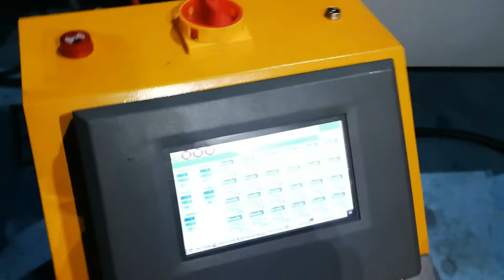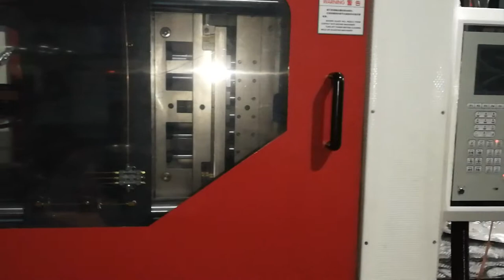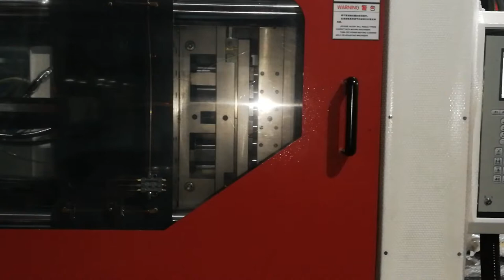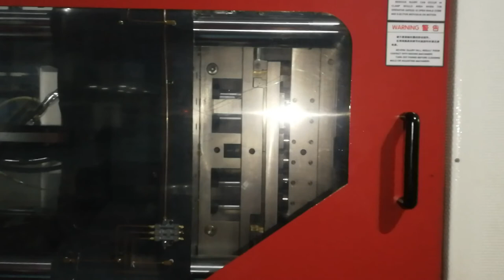Trial of Yawei 24-cavity Preform Injection Moulding System Before Delivery